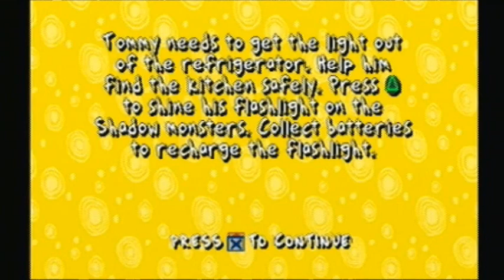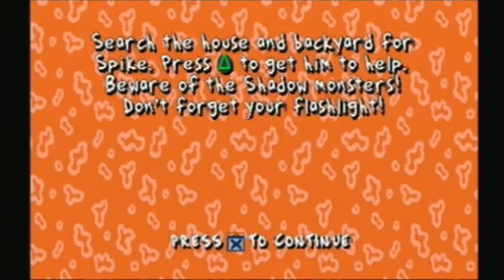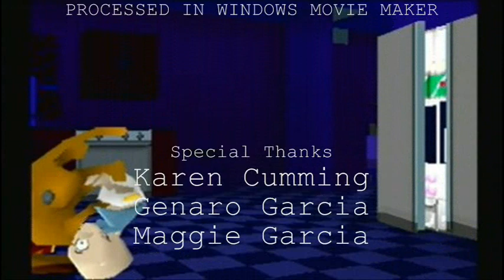Rugrats: Search for Reptar Walkthrough - Part 13/18: Let There Be Light